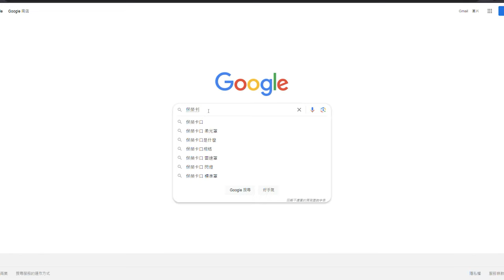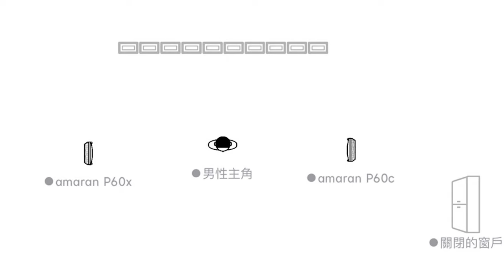［燈光教學］學長無稿直接來！新手基礎燈光攻略，影片質感upup！ 學長の影視器材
E-Shawn學長收到了一個來自高中朋友的困惑，索性拍一支影片簡單講解說明，基本的佈光邏輯和概念，燈光設計除了仰賴經驗，其實還有諸多的小細節，不過多多觀察和實際嘗試一定會有所進展。
因為只花了短短一小時的拍攝和一天的剪輯時間，有很多細節和更多燈光設計講得不盡周全，所以也希望大家可以多多留言補充或是詢問～

這次拍攝使用了愛圖仕的平板燈amaran P60c和P60x作為示範，沒有贊助，希望下次會有(?
如果影片有幫助到大家，想請你們幫我追蹤關注一下我們的帳號！